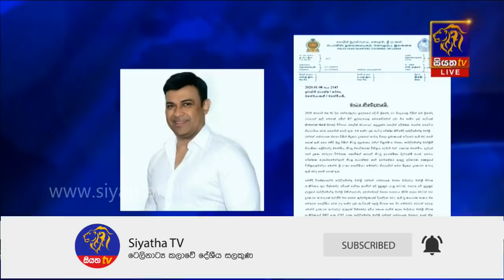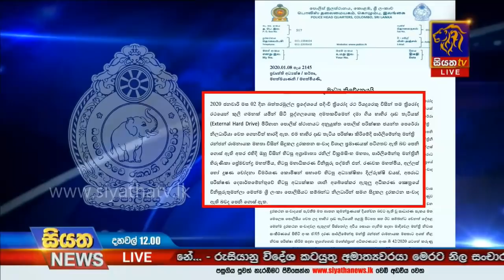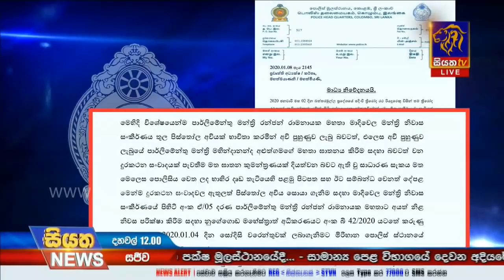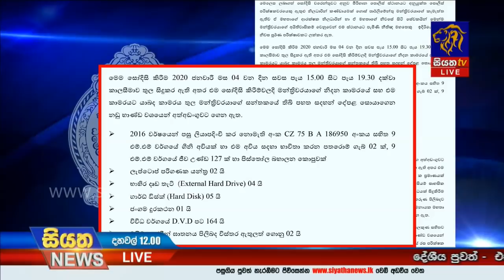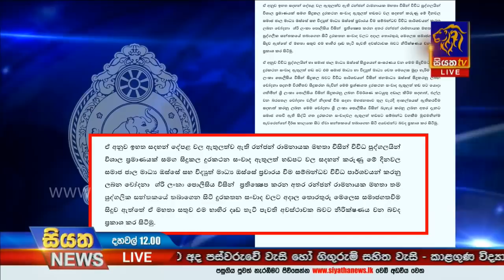Siyatha News | 12.00 PM | 09– 01 – 2020